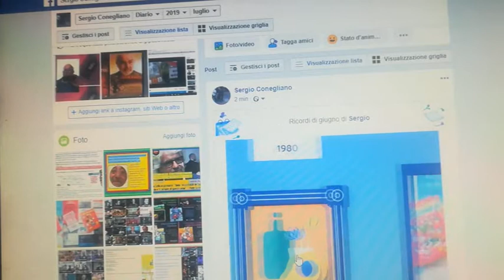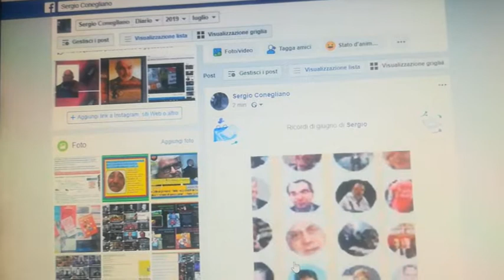Fb July7,2019 Customized Videoediting [by Sergio Conegliano]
Divertissement Various Tiny Collage  [by Sergio Conegliano]
S.Chase Excerpt test [by Sergio Conegliano]
extratext(onWeB)